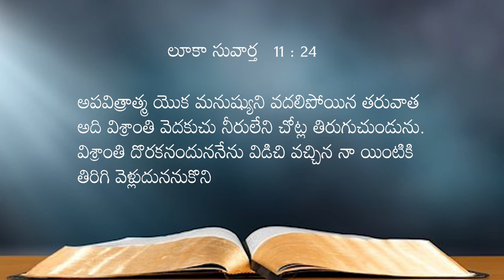18 10 24 v daveedu garu